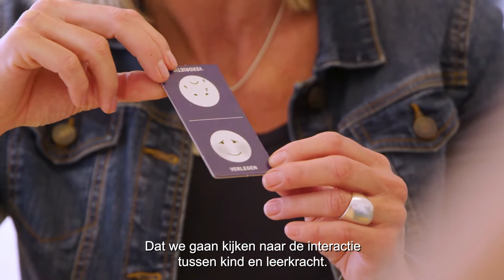Educé Campagnevideo 1min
Wat kan Educé betekenen voor jou? Als leraar? Als intern begeleider of zorgcoördinator? Als leerling? Educé rust reguliere scholen uit met kennis en vaardigheden om leerlingen passend onderwijs te bieden. Dit doen we vanuit onze expertise uit het speciaal onderwijs.